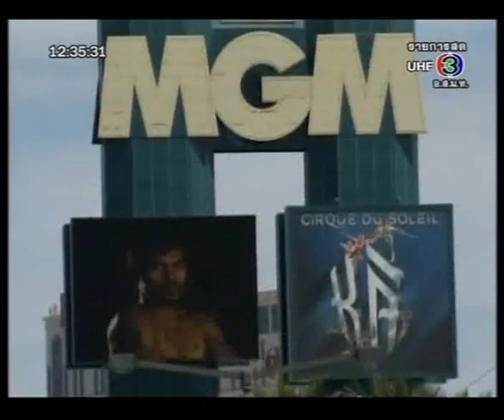แมนนี่ ปาเคียว ถล่มยับ ริคกี้ แฮทตัน